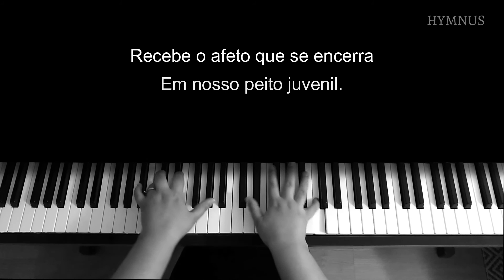HINO À BANDEIRA NACIONAL | Piano | Legendado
Bem-vindo ao Hymnus, um canal de hinos ao piano.

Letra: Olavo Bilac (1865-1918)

1. Salve, lindo pendão da esperança!
Salve, símbolo augusto da paz!
Tua nobre presença à lembrança
A grandeza da Pátria nos traz.

Estribilho:
Recebe o afeto que se encerra
Em nosso peito juvenil.
Querido símbolo da terra,
Da amada terra do Brasil!

2. Em teu seio formoso retratas
Este céu de puríssimo azul,
A verdura sem par destas matas,
E o esplendor do Cruzeiro do Sul.

3. Contemplando o teu vulto sagrado,
Compreendemos o nosso dever;
E o Brasil, por seus filhos amado,
Poderoso e feliz há de ser.

4. Sobre a imensa Nação Brasileira,
Nos momentos de festa ou de dor,
Paira sempre, sagrada bandeira,
Pavilhão da justiça e do amor!

Tonalidade: Lá b maior

Partitura também encontrada no hinário:
Cantor Cristão, nº 576

O hino tocado está em domínio público.

Caso queira baixar o vídeo e utilizá-lo em sua igreja ou para estudo, fique à vontade. Pedimos somente a gentileza de mencionar a fonte. Alterações, edições e mixagens, no entanto, não estão autorizadas. Obrigada!

0:00 - Prelúdio
0:24 - 1a. Estrofe
1:26 - 2a. Estrofe
2:27 - 3a. Estrofe
3:28 - 4a. Estrofe
4:09 - Poslúdio